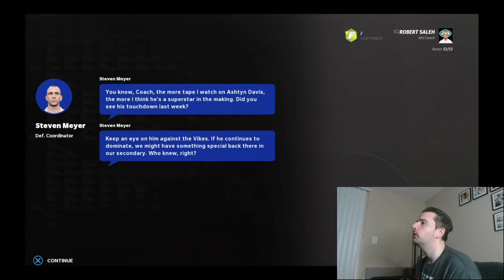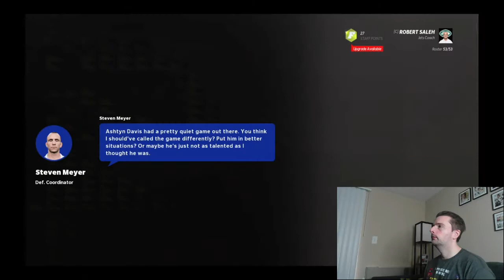THINK WE FOUND OUR NEW RUNNING BACK! JETS FRANCHISE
Watch me try out MADDEN NFL 22 using the JETS franchise!

Video Game Madden NFL '22
Game Console Play Station 4
Camera Dell G7 17
Screen recorder Cyberlink Screen Recorder